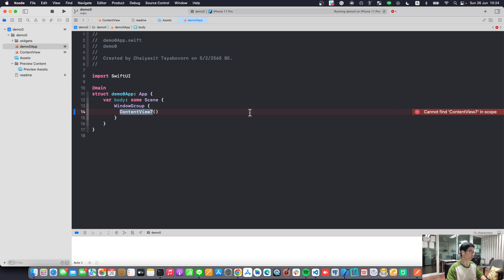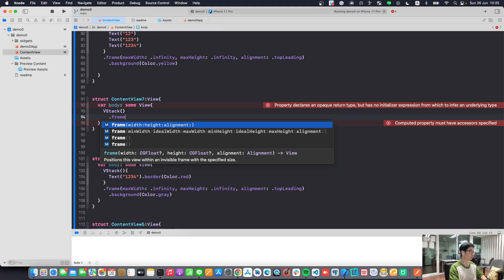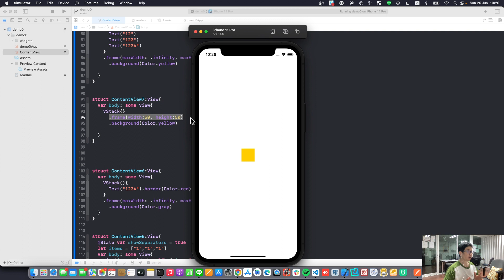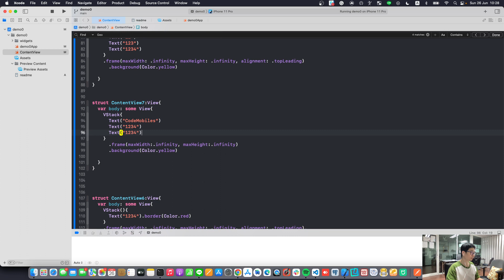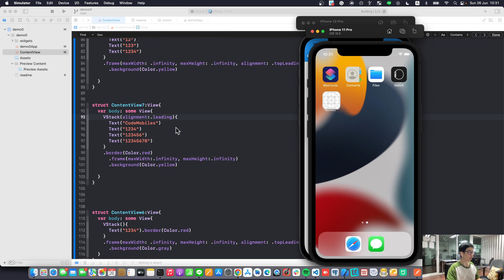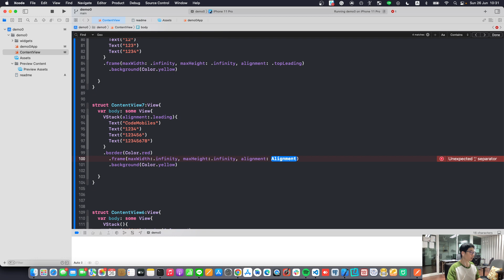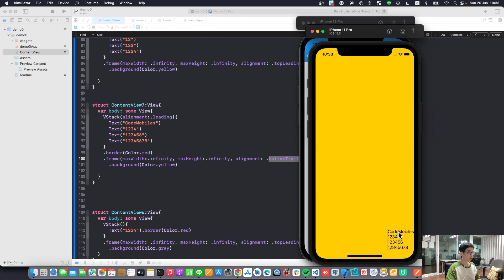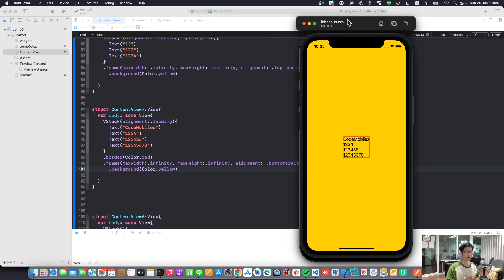อธิบาย SwiftUI Construct Alignment vs Frame Alignment